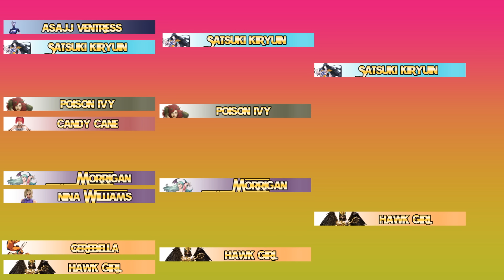TMN Wrestling: Green [Ep# 43] - [October 10th, 2016] - WWE2K16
Welcome back to South East Burlington Vermont's favorite Episode Wrestling Show! Tonight is the FINAL show before Galactic Throwdown V! Get your important matches out today!

Match card:

Android 13 vs Paul Phoenix - MitB vs Freedom Match

Satsuki Kuryuin vs Hawk Woman - Women's Finals

Kratos vs Optimus Prime - RtG Finals Match

Space Ghost vs Raiden - Best of 7 SF Title Match [Match 6]